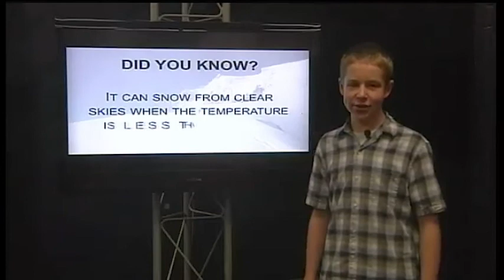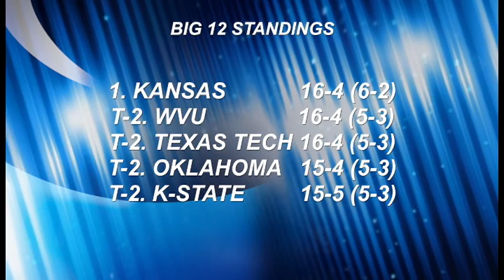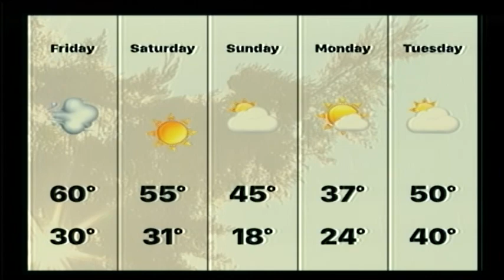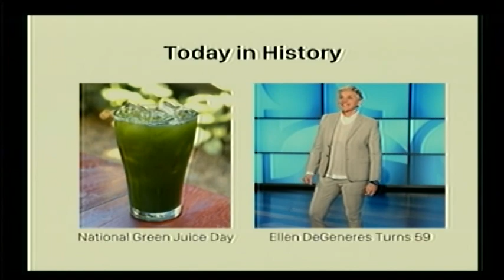1-26-18 SVTV Daily News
Sports Highlights